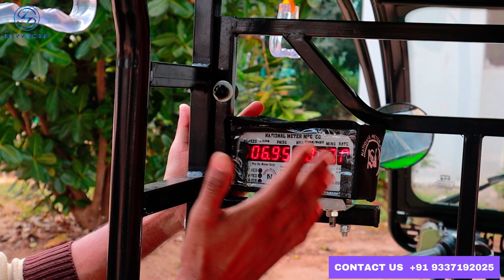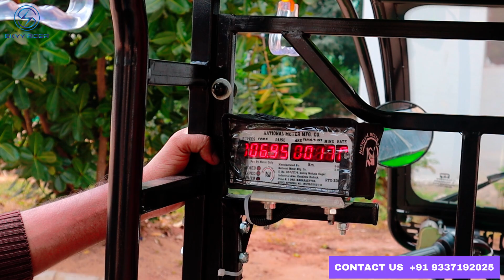New electric passenger e- rickshaw | sky rider electric/ e rickshaw in Odisha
New electric  passenger rickshaw | new e erickshaw | skyy rider electric

We take immense pleasure to inform you about our products which can give mileage to your business.

1. Electric Loader
2. Electric Passenger
3. Last Mile Delivery Van
4. Electric Garbage Van
5. Electric Vegetable cart
6. Electric Golf Cart
5. Customised Product as Required